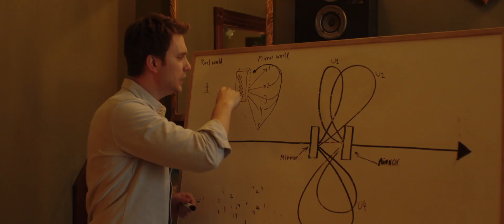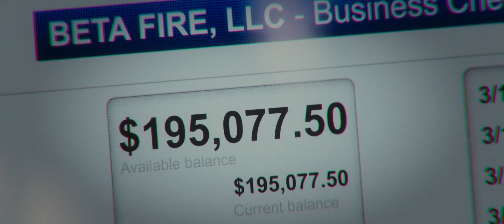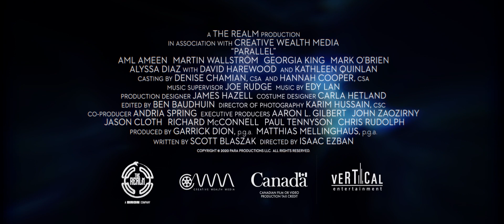Parallel (2021) Official Trailer HD